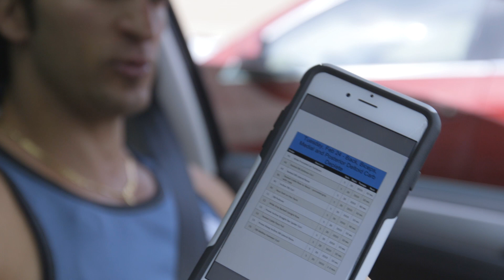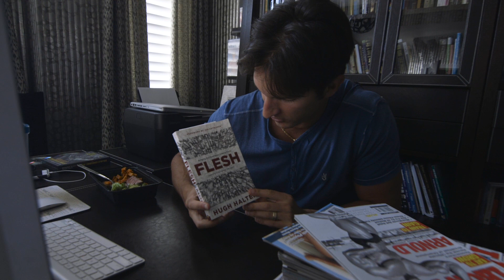A Day In The Life Ep.2: Intense HIIT Workout for Fat Loss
About Today's Intense Stair HIIT Workout for Fat Loss:

If you're looking to lose fat this stair HIIT workout is a a great way to get lean and improve your overall fitness.

HIIT workouts are considered by many to be much better for fat loss than regular cardio.

Similar to the previous sprint workout, this intense stair workout will produce huge amounts of lactic acid.

As I mentioned before, it takes a lot for your body to break down lactic acid. And when your lactic acid levels are high you will be burning more calories and ultimately losing more fat.

The best part about this HIIT workout is that it also has an afterburn effect. Meaning that not only will you be burning calories during the workout, but you'll also burn calories for many hours afterwards - even if you're just sitting on a couch!

If you're ready to lose as much fat as possible start doing this workout 2-3 times per week.

🚨ATTENTION FITNESS ENTREPRENEURS:
Who Want To Make More Money, Have Greater Impact, and Enjoy More Freedom...

Give Me 2 Days And I’ll Show You How To Build A 5-, 6-, and Even 7-Figure Online Fitness Business – Even If You’re Starting From Scratch...

Join us in Tampa Florida, February 9th-10th, for my next 7-Figure Mastermind event!

Click the link below, fill out the application on the next page and we'll hop on a call to see if you’re a good fit for us to coach together

📦Try The World's Most Expensive Pre-Workout that Gives You All-Day Energy & Pure Focus

Vince Del Monte is a best-selling author, former WBFF Pro Fitness Model, and an online fitness business coach. For the past 12 years, he’s helped thousands of men transform their physiques through his coaching and online programs, while founding the M5 Movement where he teaches men how to Maximize all 5 M’s of Manhood (Muscle, Mindset, Money, Mission, Marriage).